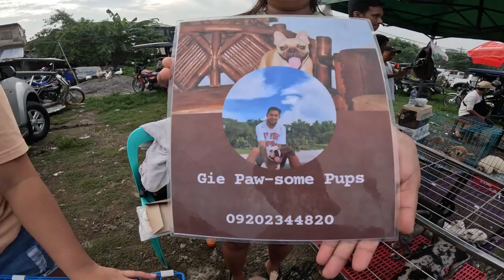solid mga dala ni boss perry